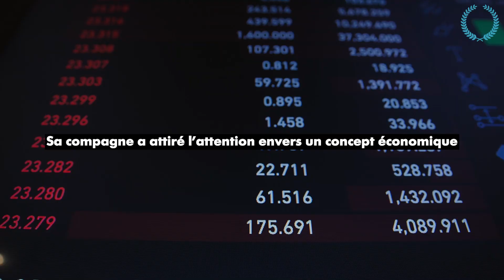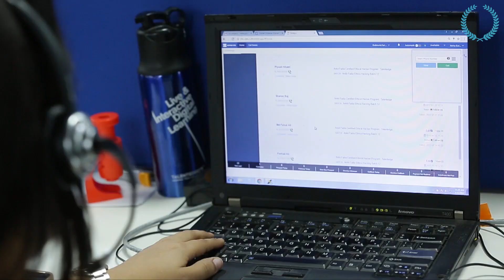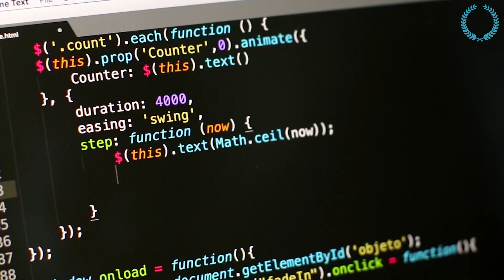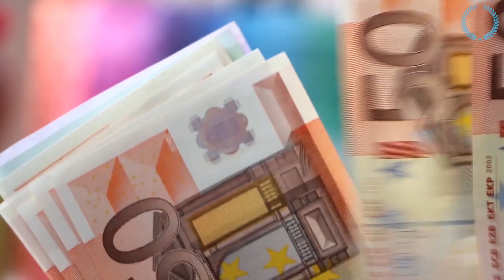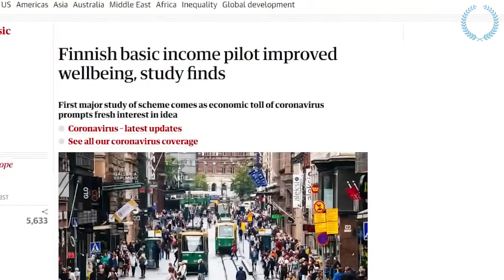ELON MUSK : "Ça Arrivera Bientôt "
''Ça va être nécessaire...''

Nous aborderons des sujets tels que :

motivation musculation
motivation amour
motivation boxe
motivation business francais
motivation discours
motivation developpement personnel
motivation depression